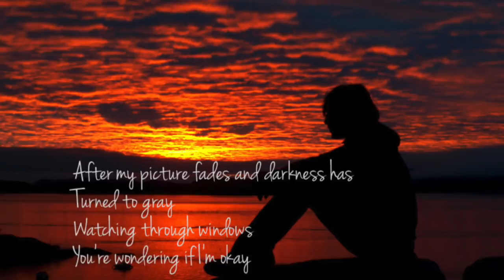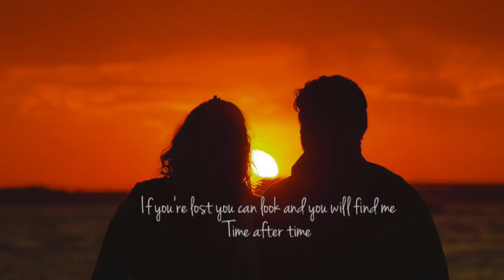Johnny A. "Time After Time"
Performed by: JOHNNY A.
Written by: Cyndi Lauper and Rob Hyman